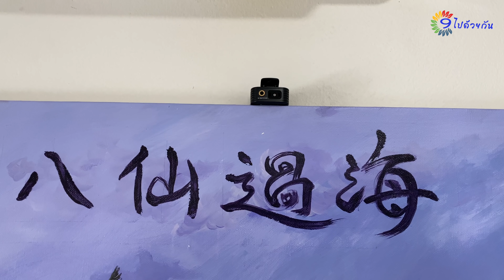จะดีเหรอเจ้านาย ! ที่นี่บริษัทนะ